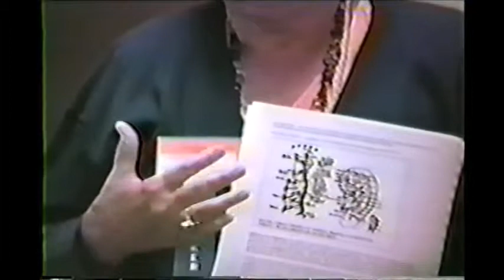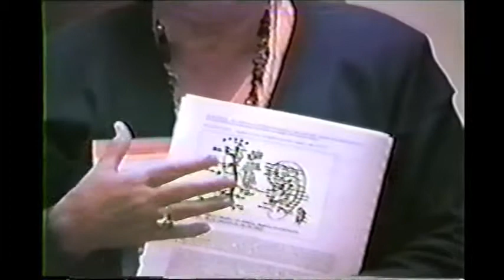Radionics Lecture Part 2 of 6 - Caroline Connor